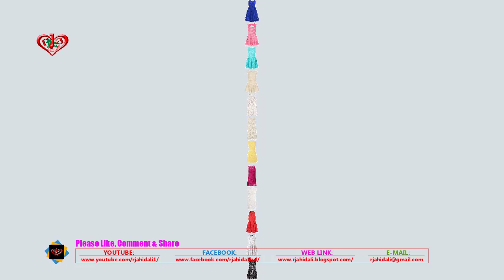A lot Dress Available now our store